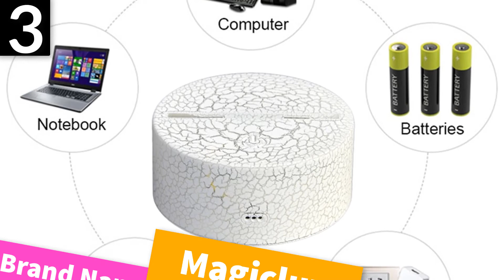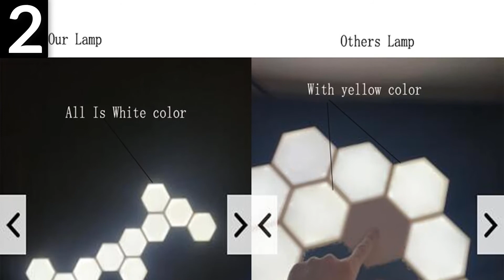5 Best night light for sleeping । remote control for lighting, Night Lamp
1.Blueteeth Control Music Player LED Night
2.Night Light Remote Control Projection Lamp
3.Kylo Ren BB8 Millennium Falcon Model Lampen
4.LED Magnetic Lights Wall Lamp night light
5.Table Desk Light Lava Lamp Acrylic

5 Best night light for sleeping । remote control for lighting, Night Lamp

Description:
Remote Foscarini Spokes 1/2 Pendant Lights Modern LED Hanglamp LOFT Industrial Bird Cage lustre Suspension Fixtures Dining Decor.
NEO Gleam Chrome/Gold Plated Modern led pendant lights for dining room kitchen Room Hanging Led pendant lamp 90-260V.
Replica Foscarini Spokes 2 Suspesnsion White Pendant Lamp Dining room Bar Kitchen island Birdcage light italian designer lamp.
Colorful Starry Sky Projector Blueteeth USB Voice Control Music Player LED Night Light USB Charging Projection Lamp Kids Gift.
Romantic Colorful Starry Sky Ocean Projector Night Light Remote Control Ocean Wave Projection Lamp with Bluetooth Music Speaker.
3D illusion LED Night Lights Star Series Wars The Rise of Skywalker Desk Lamp Kylo Ren BB8 Millennium Falcon Model Lampen Gifts.
NEW LED DIY Quantum Light Touch Sensitive Sensor Night Lamp Modular Hexagonal LED Magnetic Lights Wall Lamp night light.

dining room lighting trends
over dining table lighting ideas
dining room lighting fixtures ideas
dining room ceiling lights
modern pendant lights
led pendant lights kitchen
led pendant lights commercial
led linear pendant lights
modern lighting
led pendant ceiling lights
led pendant lights aliexpress
pendant lighting aliexpress
Rotating Night Light Projector with Music
table lamp table
remote control lights outdoor
make light switch remote control
holographic light
star projector night light
table lamps aliexpress
remote control outdoor string lights
convert light switch to remote control
hologram lights for house
night light projector
aliexpress floor lamps
outdoor solar string lights with remote
wireless switch for light
hologram night light
night light projector plug-in
target floor lamps
best solar string lights
best wireless light switch
lamps  target
lighting solar
lighting switches